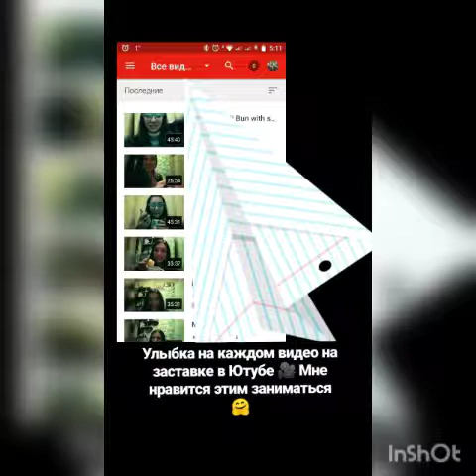MUKBANG || Lavash with garlic and dill || Бракованный снег || Надеюсь последний джанк-фуд || Джон Юз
Карта VISA на развитие канала: 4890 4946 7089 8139